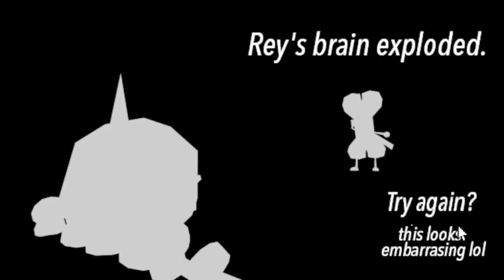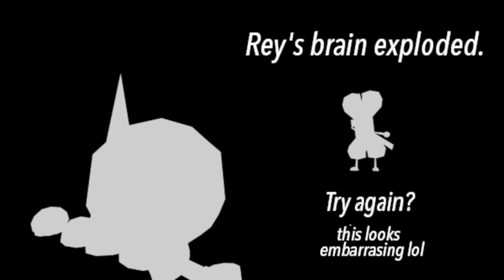"BFTM Challenge 7 Game Thing: katanaRey" gameplay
sorry for not uploading for like 2 months now, got busy with school so I didn't have time to animate

heres gameplay for a game that I made called anyway cuz like I needed something to post :D